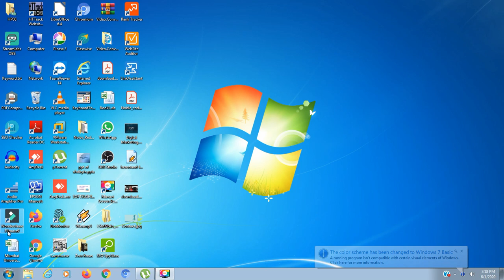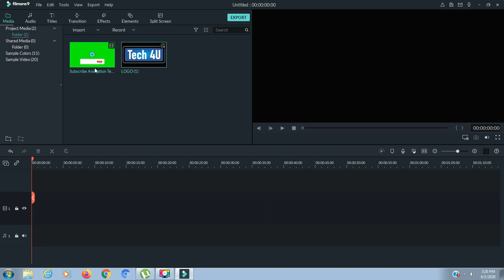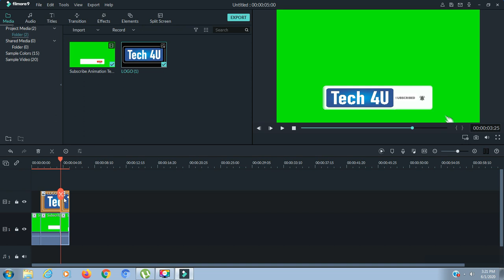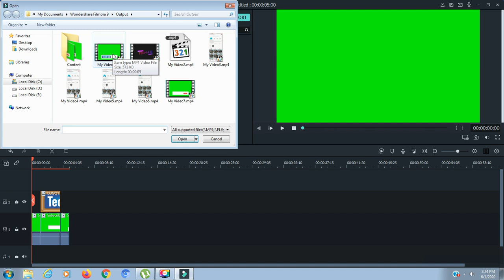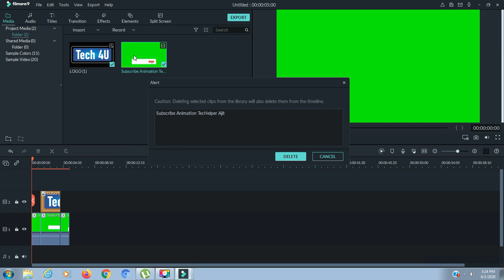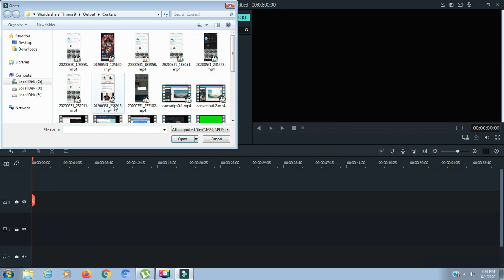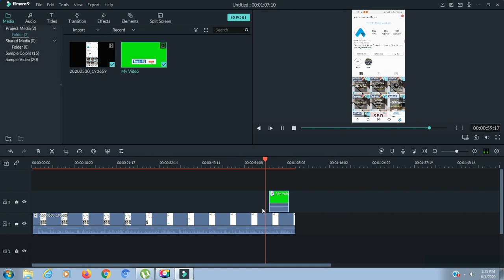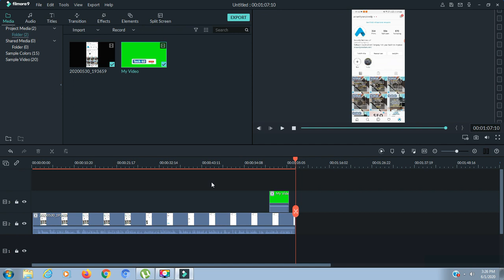How To Add Subscribe & Bell Icon In Your YouTube Video Using Filmora 2021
Chapters:
0:00 Open Filmora Software
0:35 Import your Subscribe Animation Video and Logo
1:24 Add Subscribe Animation Video and Channel Logo in Timeline
1:45 Adjust the Logo Size of your Youtube Channel